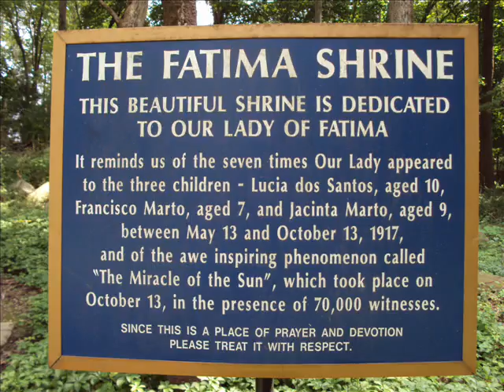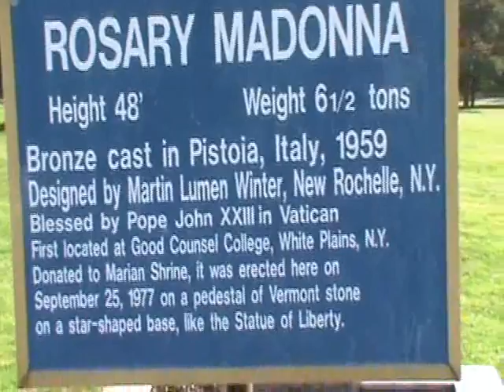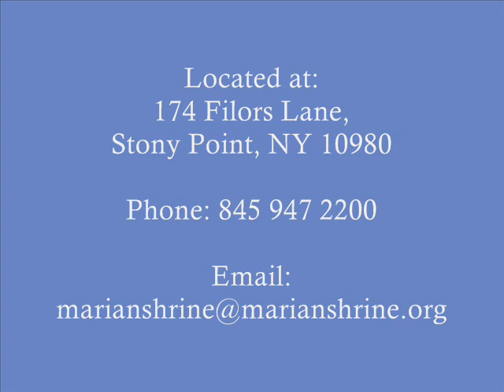Marian Shrine - Stony Point, NY.wmv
A short video showing the grounds, the chapels and smaller devotional shrines at the Marian Shrine